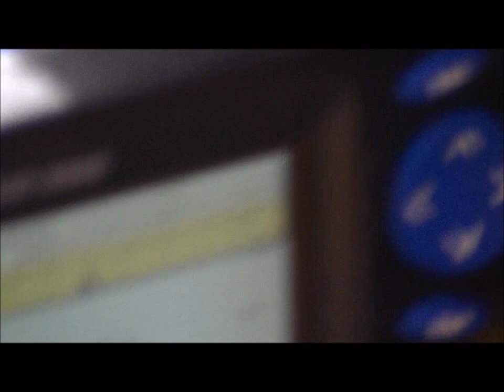Jeanneau ARCADIA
Jeanneau Arcadia devant Roscoff en direction du port d'Erquy dans force 6 à 7 au mois d'avril